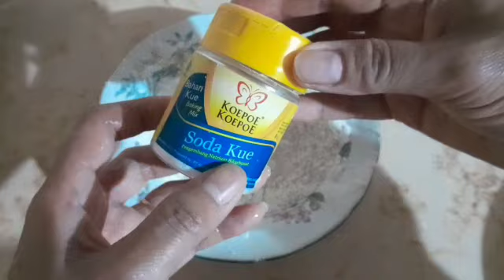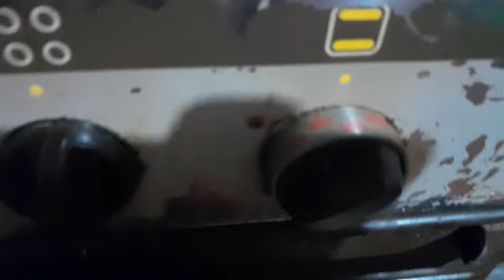CAKE PISANG‼️ BISA BUAT IDE JUALAN DAN COCOK BUAT SUGUHAN ARISAN‼️ ALAJIANER@YOU19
ASSALAMUALAIKUM WR WB TEMAN ONLINEKU SEMUA TRIMAKASIH YANG SUDAH MENONTON VIDEO SAYA DAN SUBSCRIBE SEMOGA ALLAH MEMBALAS SEGALA KEBAIKAN ANDA SEMUA AMIIN DAN DIBERI KESEHATAN YANG BAIK AMIIN DAN DIBERI KESEHATAN YANG BAIK AMIIN DI VIDIO SAYA INI SAYA BIKIN CEMILAN YAITU  CAKE PISANG AMBON RASANYA ENAK LENGGIT  DAN COCOK BUAT IDE JUALAN  ATAPUN ACARA ARISAN DAN KUMPUL  BERSAMA KELUARGA UNTUK MENGETAHUINYA CARA BUATNYA TONTON VIDIO SAYA SAMPAI SELESAI TRIMKASIH ALAJIANER YTBCHNL@JIANER@YOU19

BAHAN:
PISANG AMBON
100 G , TEPUNG TERIGU
 40 G, GULA PUTIH
3 ,BUTIR TELOR
SATU SENDOK TEH SIDA KUE
40 G, MARGARIN CAIRKAN
10,G MARFARIN UNTUK MENGOLES CETAKAN
 2 BIJI JERUK NIPIS AMBIL AIRNYA DI PERAS

BILA ADA CETAKAN KECIL KECIL BOLEH DI CETAK KECIL KECIL

SELAMAT MENCOBA TEMAN ONLINKU SEMUA 👍🙏

Ytbchnl@JianER@you19